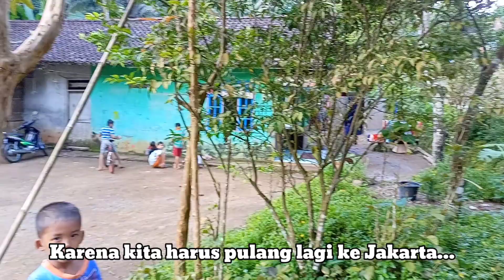MOMENT PERPISAHAN KELUARGA BESAR | TANGIS HARU TERJADI // WB VLOGS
Assalamualaikum saudaraku semua...
Video ini salah satu moment yang mengharukan bagi keluarga kami...